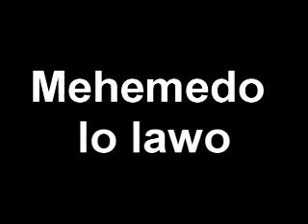Mehemedo lo lawo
kurdi kurtce kurdisk kurdish silvan farqin sliva amed govend kurdistan Arif Cizrawi cizirî zaxo mahabad kerkuk arbil soranî